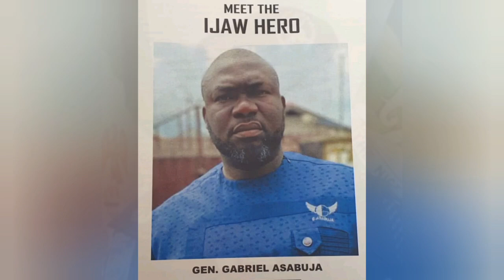NIGER DELTA M1L1TÀN̈T GEN. ASABUJA VOWS TO SUPPORT FUBARA, CHALLENGES RIVERS POLICE COMMAND